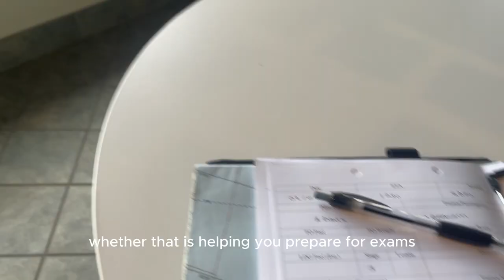get to know me @TheStudentPilot!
Welcome to a quick introduction about me. I would love to do a longer one when there are more aviation-related experiences in my pocket, but we will stick to this for now.

Thank you for following along for a year! I hope to post more content regularly and help you in your journey to becoming pilots.